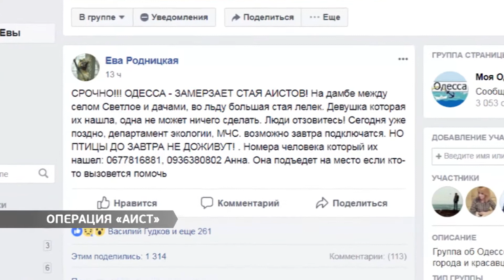Операция «Аист»: активисты и журналисты спасали пернатых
Операция «аист». Одесситы принялись спасать пернатых, которые по графику вернулись из теплых краев, но из-за нетипичных для конца марта морозов не могут прокормиться. Волонтеры в фейсбуке сообщили, что погибнуть могут десятки птиц - они мерзнут и голодают.